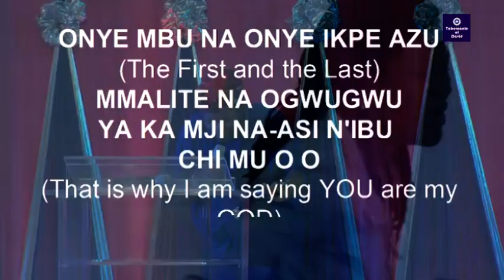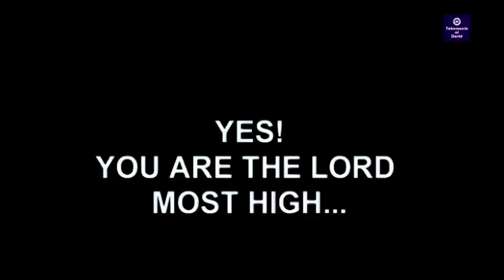Bukola Bekes: August 2015 Holy Ghost Party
Bukola Bekes Ministering Live @ August HGP 2015 Theme:DIVINE LIFTING